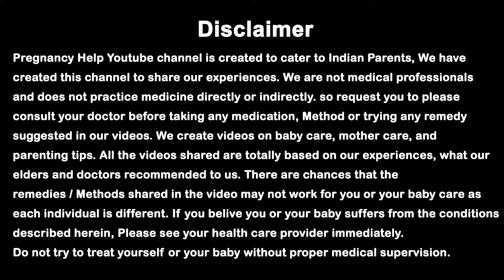प्रेगनेंसी के शुरुआती पहले हफ्ते मे दिखने वाले लक्षण। First Week Pregnancy Symptoms in Hindi.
प्रेगनेंसी के शुरुआती पहले हफ्ते मे दिखने वाले लक्षण। First Week Pregnancy Symptoms in Hindi. | 1st week of pregnancy.

Hello Dear Moms, aaj ki video me ham baat kar rahe hai ki pregnancy ke shuruwati pahle hafte week me hame kya lakshan ya symptoms dikhai dete hai. pregnancy ke first week me kya hota hai, first week me hone wala change ya lakshan.
pregnancy ke lakshan in hindi. pregnancy, pregnancy in hindi. pregnancy ke 1st month me kya hota h, pregnancy ke pahle saptah mein kya hota hai,
early symptoms of pregnancy,  1st week of pregnancy,
1st week pregnancy symptoms,  starting pregnancy symptoms in hindi.

.PREGNANCY PRODUCTS.

.OUR VIDEOS .

* क्या आपको भी प्रेगनेंसी के दौरान बार-बार पेशाब आता है | Pregnancy me baar baar Peshab aana.

* क्या प्रेगनेंसी में ENO पीना चाहिए या नहीं। Kya Pregnancy me ENO pi Sakte Hai.  Gas, Kabj ke liye.

* डिलीवरी के बाद माँ को दूध ना आये तो क्या करे। कारण / उपाय Delivery ke baad Doodh Na aaye to Kya kare

* प्रेगनेंसी मे सफ़ेद गाड़ा पानी का आना। क्या ये खतरनाक है ? White Discharge During Pregnancy in Hindi.

* गर्भ मे पानी की थैली फटने का खतरा किस महीने ज्यादा होता है। Water Break during Pregnancy.

* गर्भ में शिशु के गले में गर्भनाल लिपटना। Umbilical Cord Wrap around Baby Neck During Pregnancy.

* गर्भावस्था के पहली, दूसरी और तीसरी तिमाही में ब्लीडिंग क्यों होती है Blood Spotting During Pregnancy

* प्रेगनेंसी में सर्दी, खांसी, ज़ुकाम, बंद नाक होने के कारण और घरेलू उपाय Cold cough during pregnancy.

* प्रेगनेंसी मे हाथ, पैर और चेहरे पर सूजन। कारण और उपाय। Pregnancy Me Hath Pairo Me Sujan.

* डिलीवरी के बाद पेट का कालापन या काले निशान कैसे दूर करे। Delivery ke Bad Dark Skin kaise sahi kare.

* गर्भ में बच्चे की हलचल कम होना या ना होने पर क्या करे ? Baby Movement In Pregnancy in Hindi.